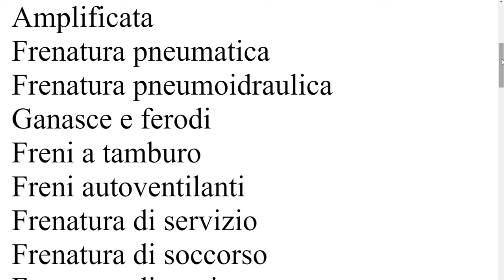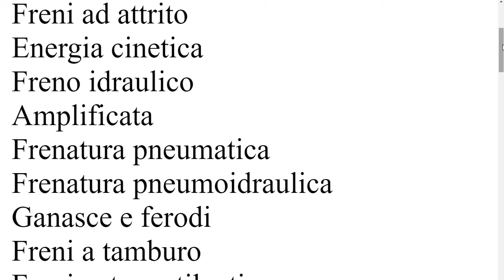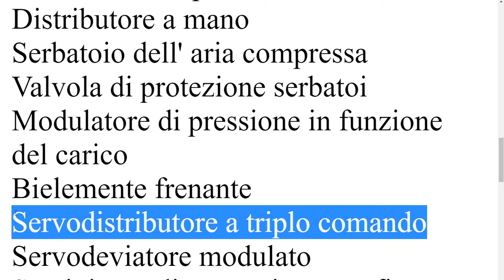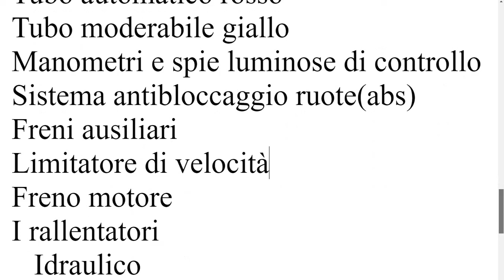termini tecnici nella frenatura pneumoidraulica